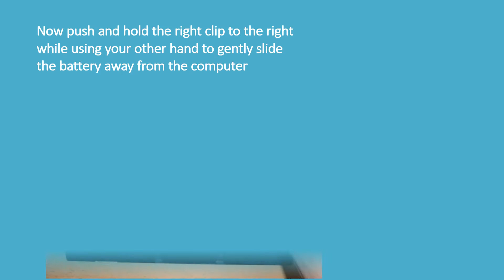Lenovo Thinkpad x230 Battery Replacement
New battery